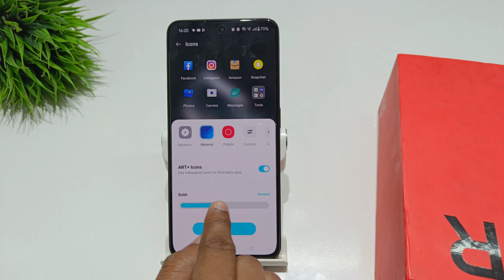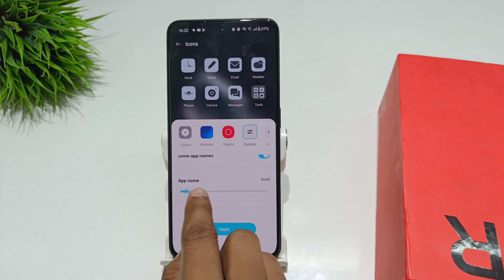how to change icon style in oneplus 12r | oneplus 12 app style kaise change kare